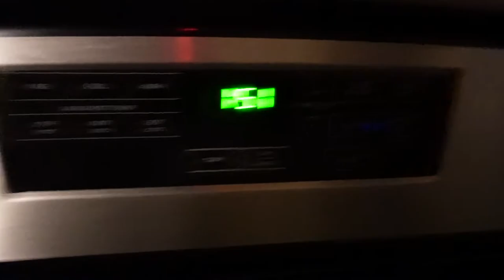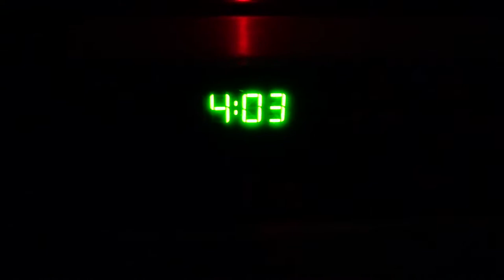First Night With New Puppy | What It Was Really Like | Golden Retriever Puppy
Hey everyone! We just got our new golden retriever puppy and this was our first night with him! He was such a good boy and cried every time when he wanted to go out to potty. Unfortunately, that was about every two hours, so we did not get much sleep. It's a good thing he's cute!

//WRANGLER'S WISH LIST